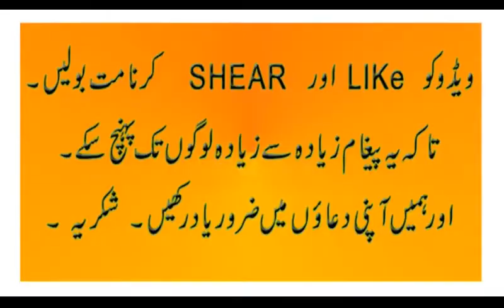Dr Zakir naik 2018 - Why women not allowed in Mosque - Q/A session By Peace tv YouTube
Misconceptions about islam.

PRESENTED BY :
                             Peace tv